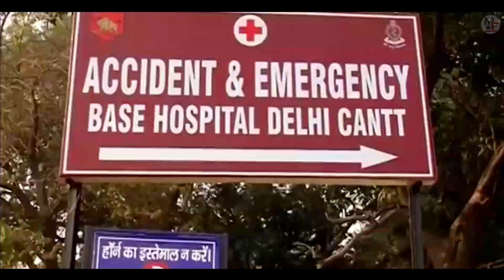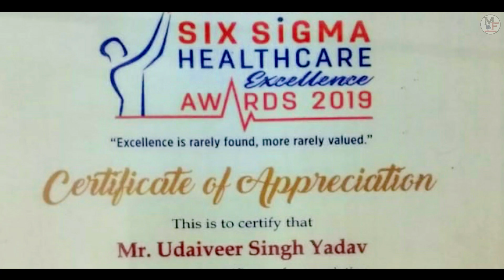Real Hero Udaiveer Short film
Udaiveer "Real Indian Army Hero m is a glorification and celebration of Udaiveer Singh Yadav who served in the Indian army from an age as young as nineteen years old, following in the footsteps of his family members before him. The narrative takes us from his early days in the army, to an eventual tragedy that changed the course of his life in a permanent manner.

However, despite all hardship, Yadav continued to move ahead and forge a path of success and prosperity for himself as well as his family, and that indeed is the message the short film wants to leave the viewer with.

Udaiveer Singh Yadav born on 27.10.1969 at Ahir Bhagola Village Tehsil Mundawar and District Alwar. Joined Indian Army on 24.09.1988 and meet a major accident in Indian Army Performing the Military duty.
India Book of records Holder. Lifetime Achievement Award Function organized by Six Sigma health care excellence at Pullman Hotel in New Delhi Awarded by General Bipin Rawat ji. I have honoured by National awards by some organizations they are Ummeed Help Line Foundation given Ummeed Ratna award in the month of February 2020.During pandemic of Corona Virus. Udaiveer help many people and Animals. On social cause done during the period of Corona Virus Pandemic Many organizations given Corona yodha awards to udaiveer Singh Yadav. More than Two hundred Corona yodha certificates given to udaiveer by different organizations. MEDIA SUPPORT FROM INDIA BOOK OF RECORDS

UDAIVEER SINGH YADAV, EX-SERVICEMAN, JAIPUR, RAJASTHAN

FEAT: A SUCCESSFUL AMPUTEE

Army personal is always known for his bravery and courage, live for the country and die for the country is his basic principle. Despite being the amputated of both his legs, he never accepted defeat and disappointed in his life. He achieved three postgraduate degrees and also became a senior manager in the SBI, Jaipur. His courage and mental ability, both, are admirable.

Udaiveer Real Indian Army Hero2020

Documentary

Become Pessimistic in life. Always think Positive. There is a hope in life and you got happy days after overcome of difficulties in your life. Be Happy. All is well

Udaiveer Singh Yadav joined Indian Army in September. Lost his Both of Legs in the Indian army performing the military duty. After accident he got three post graduate degrees and awarded by Lifetime Achievement Award in Delhi by General Bipin Rawat

Udaiveer Real Indian Army Hero

The film is a glorification and celebration of Udaiveer Singh Yadav who served in the Indian army from an age as young as nineteen years old, following in the footsteps of his family members before him. The narrative takes us from his early days in the army, to an eventual tragedy that changed the course of his life in a permanent manner. However, despite all hardship, Yadav continued to move ahead and forge a path of success and prosperity for himself as well as his family, and that indeed is the message the short film wants to leave the viewer with.